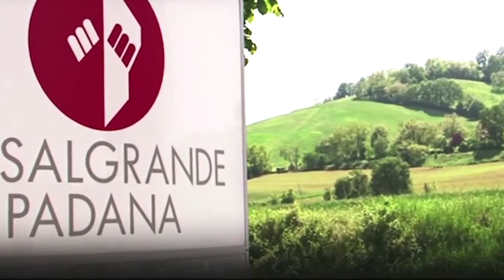Ricette di Ceramica by Casalgrande Padana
Quando si pensa alla ceramica viene in mente un materiale, qualcosa con cui si realizzano elementi di arredo, o lastre per la pavimentazione o il rivestimento di facciate. Eppure… c’è anche chi pensa alle ricette! Così è nata l’iniziativa “Ricette di Ceramica”, in collaborazione con Ceramics of Italy, e con la partecipazione di Casalgrande Padana.